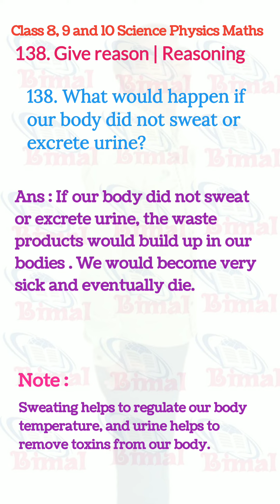138. What would happen if our body did not sweat or excrete urin | bimal physics episode give reason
138. What would happen if our body did not sweat or excrete urine? | bimal physics episode gk give reason reasons reasoning   molecular formula class 7 science class 6, class 7, class 8, class 9, class 10, class 11, class 12 Write down the molecular formula of following compound by Criss cross method Class 7   class 6, class 7, class 8, class 9, class 10, class 11, class 12 Ammonia NH₃ by Criss cross method | bimal physics episode gk molecular formula of compound nh3 NH3 class 7 science class 6, class 7, class 8, class 9, class 10, class 11, class 12 Playlist for नेपाली गाउँ खाने कथा Nepali gaw khane Katha playlist